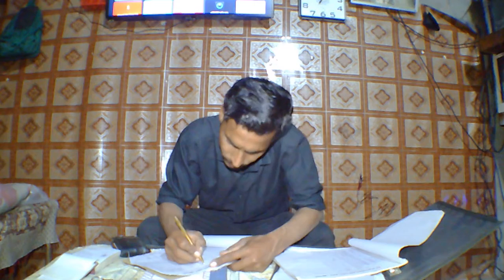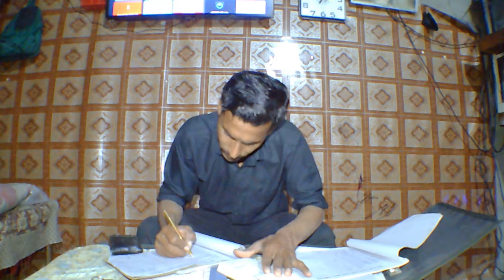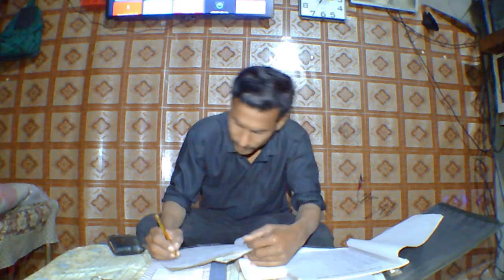office work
home in office work